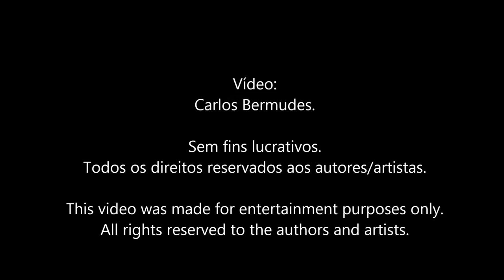Squonk – STEVE HACKETT – Genesis Extended Tour, 2015 – São Paulo, Brasil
Vídeo feito durante o show de Steve Hackett – Genesis Extended Tour em 10/03/2015, no Citibank Hall – São Paulo. Foi emocionante reviver o Genesis com seu guitarrista original e músicos de 1ª. linha. Inesquecível! Viajei no tempo! A banda: Nad Sylvan: Vocais / Gary O’Toole: Bateria, Percussão e Vocais / Lee Pomeroy: Baixo / Rob Townsend: Sax, Flauta e Percussão / Roger King: Teclados. Vídeo sem fins lucrativos.